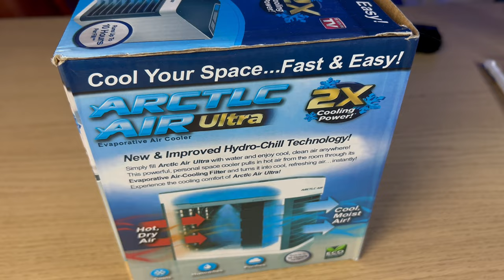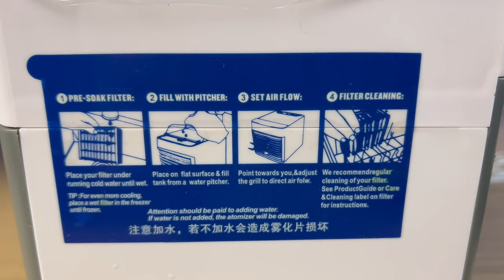(2024) ARCTIC COOLER ULTRA Mini Portable Aircon Fan V2.0 with Power Cooling | TAGALOG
IDEAL FOR SMALL SPACES LIKE AN OFFICE CUBICLE.
2nd generation
Enjoy Cool, Clean Air Anywhere.
Cools, Humidifies And Purifies Any Space With 2X Cooling Power
Hydro Chill Technology, Turns Hot Air Into Cool Refreshing Air
Quick And Easy Top Fill Water Tank, Runs Up To 10 Hours Per Fill
Evaporative Air Filter And Reusable Adjustable Multiple Directional Air Vent
Three Speed Control: Low, Medium, High
Ultra Quiet Operation
Built-In LED Night With Light Control Lightweight And Portable Design
Energy Efficient And Freon-Free
Notice: Powered By Any USB Port Device
Simply fill with water, plug it into any standard wall outlet or USB port and enjoy.
It runs up to 10 hours per fill.
This whisper-quiet fan and soothing night light make it perfect to use throughout the night for a comfortable sleep.
It’s lightweight & even convenient for travel! Great for outdoors too! It’s not just safe to use but energy efficient.
This personal space air cooler actually cools the air around you, where you need it most, while using the size and power consumption of a small fan.

Description:
Personal space cooler that lets you create your own personal comfort zone.
Cools, humidifies, and purifies for better air.
Freon free, energy efficient & eco-friendly.
Compact, powerful, ultra-quiet operation.
LED Color
Power supply: 100-240V or USB
Water tank capacity: 375 ML
Size: 16*16*17cm

Note:
There could be some slight differences in the color tone of the pictures and the actual item.
Package Included: 1 x Personal Space Cooler and 1 x USB power cord